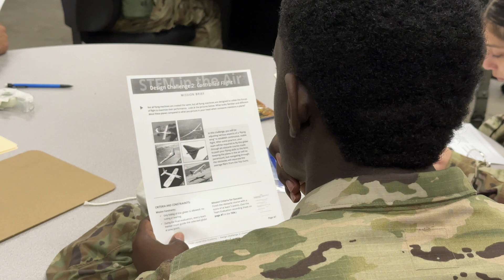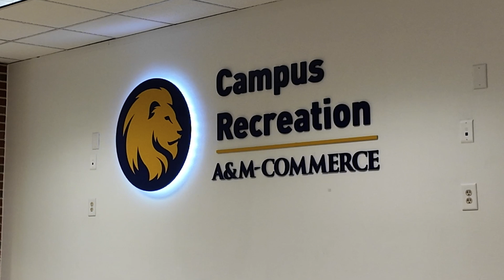JROTC STEM Leadership Camp